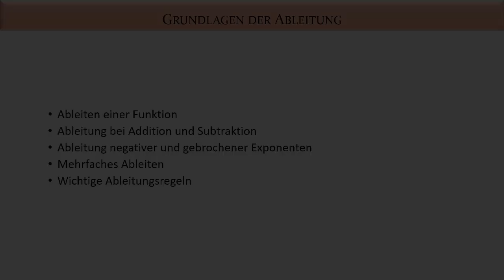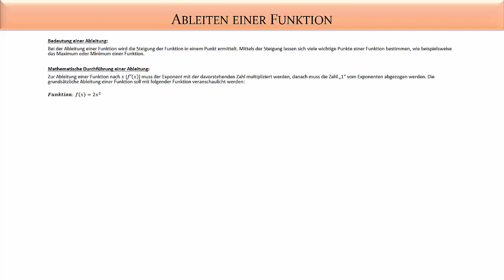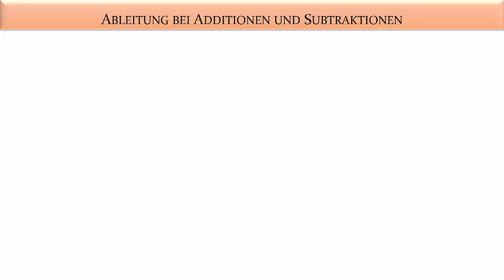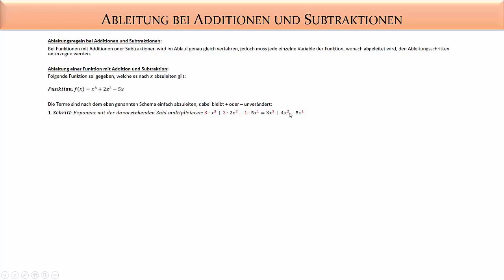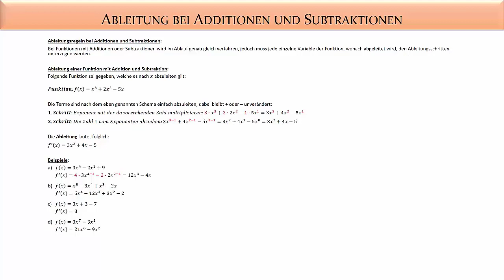Wirtschaftsmathematik: Grundlagen der Ableitung - Fernuni Hagen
In diesem Video sprechen wir über die Grundlagen der Ableitung. Dazu schauen wir uns die allgemeine Vorgehensweise zur Ableitung an. Die Inhalte beziehen sich auf den Kurs Analysis und lineare Algebra des Moduls Grundlagen der Wirtschaftsmathematik und Statistik der Fernuni Hagen. Weitere Informationen ►►